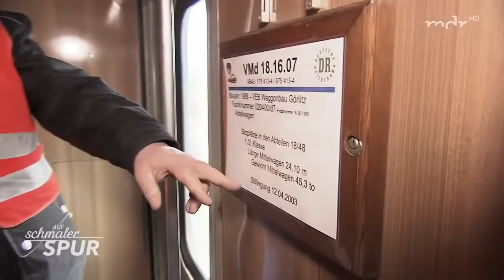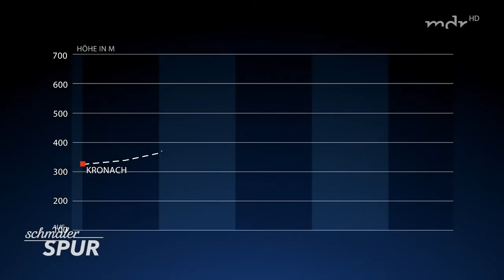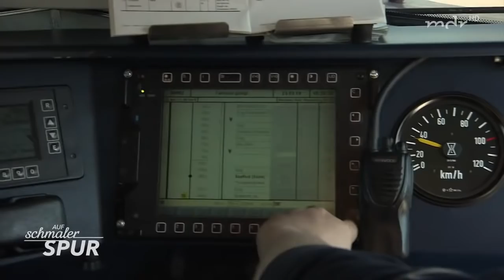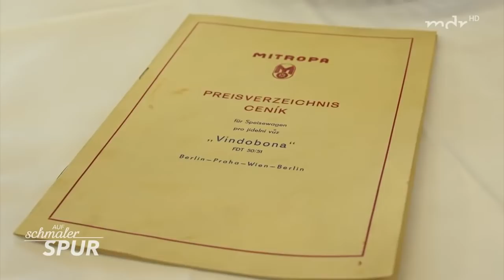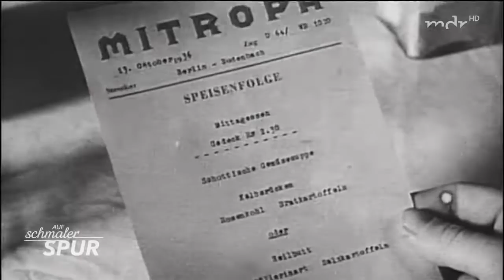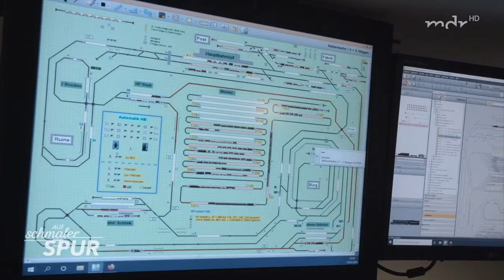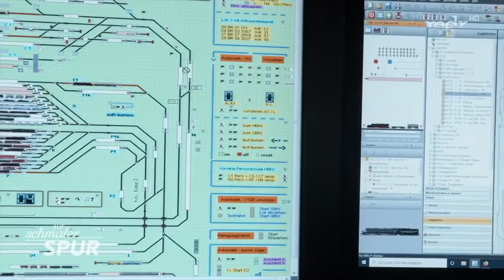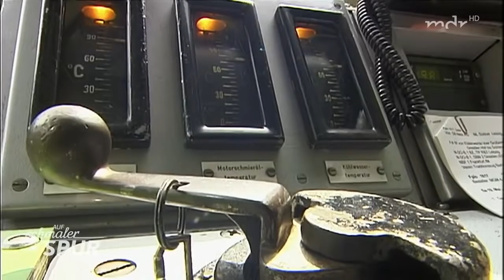Auf schmaler Spur - Mit Expresszügen der Reichsbahn durch Mitteldeutschland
Jeden Montag und Donnerstag eine neue Doku!
Wünsche werden gerne in den Kommentaren entgegen genommen.

Er war der Vorzeigezug der Deutschen Reichsbahn: Der SVT, der mit bis zu 160 km/h über die Gleise fegte und sogar nach Wien und Kopenhagen fuhr. Doch auch Jahzehnte nach dem Ende der DDR hat er noch viele Freunde.